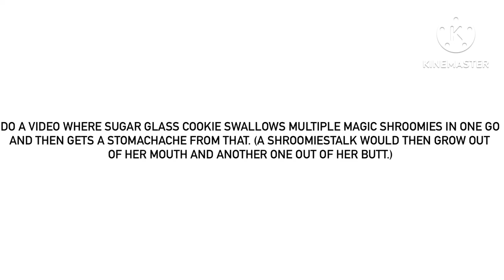For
I’m hoping for her to say that it hurts when both Shroomiestalks grow from both ends.